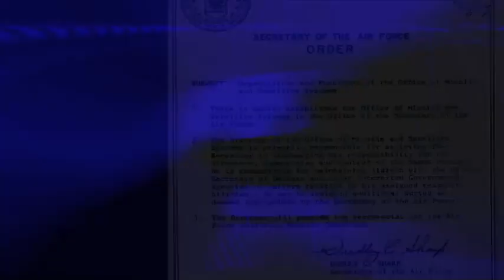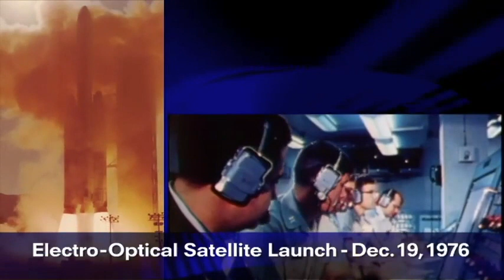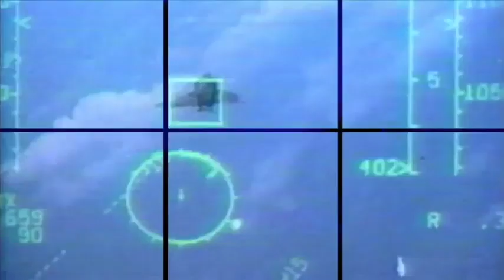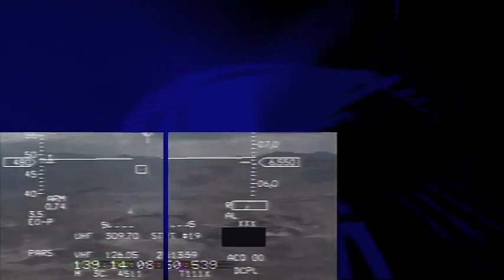America's Eyes and Ears in Space - The NRO National Reconnaissance Office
Formerly a Top Secret department of the U.S. Government...NRO Mission Statement: Develop. Acquire. Launch. Operate. When the United States needs eyes and ears in critical places where no human can reach – be it over the most rugged terrain or through the most hostile territory – it turns to the National Reconnaissance Office (NRO). The NRO is the U.S. Government agency in charge of designing, building, launching, and maintaining America’s intelligence satellites. Whether creating the latest innovations in satellite technology, contracting with the most cost-efficient industrial supplier, conducting rigorous launch schedules, or providing the highest-quality products to our customers, we never lose focus on who we are working to protect: our Nation and its citizens.

From our inception in 1961 to our declassification to the public in 1992, we have worked tirelessly to provide the best reconnaissance support possible to the Intelligence Community (IC) and Department of Defense (DoD). We are unwavering in our dedication to fulfilling our vision: Supra Et Ultra: Above and Beyond.

NRO is considered, along with the Central Intelligence Agency (CIA), National Security Agency (NSA), Defense Intelligence Agency (DIA), and National Geospatial-Intelligence Agency (NGA), to be one of the "big five" U.S. intelligence agencies. The NRO is headquartered in unincorporated Fairfax County, Virginia, 2 miles (3.2 km) south of Washington Dulles International Airport.

It designs, builds, and operates the reconnaissance satellites of the United States government, and provides satellite intelligence to several government agencies, particularly signals intelligence (SIGINT) to the NSA, imagery intelligence (IMINT) to the NGA, and measurement and signature intelligence (MASINT) to the DIA.

The Director of the NRO reports to both the Director of National Intelligence and the Secretary of Defense and serves as Assistant Secretary of the Air Force (Intelligence Space Technology). The NRO's federal workforce consists primarily of Air Force, CIA, NGA, NSA, and Navy personnel.[6] A 1996 bipartisan commission report described the NRO as having by far the largest budget of any intelligence agency, and "virtually no federal workforce", accomplishing most of its work through "tens of thousands" of defense contractor personnel.

The NRO was established on August 25, 1960, after management problems and insufficient progress with the USAF satellite reconnaissance program (see SAMOS and MIDAS).[13]:23[14] The formation was based on a 25 August 1960 recommendation to President Dwight D. Eisenhower during a special National Security Council meeting, and the agency was to coordinate the USAF and CIA's (and later the navy and NSA's) reconnaissance activities.[13]:46

The NRO's first photo reconnaissance satellite program was the Corona program, the existence of which was declassified February 24, 1995, and which existed from August 1960 to May 1972 (although the first test flight occurred on February 28, 1959). The Corona system used (sometimes multiple) film capsules dropped by satellites, which were recovered mid-air by military craft. The first successful recovery from space (Discoverer XIII) occurred on August 12, 1960, and the first image from space was seen six days later. The first imaging resolution was 8 meters, which was improved to 2 meters. Individual images covered, on average, an area of about 10 by 120 miles (16 by 193 km). The last Corona mission (the 145th), was launched May 25, 1972, and this mission's last images were taken May 31, 1972. From May 1962 to August 1964, the NRO conducted 12 mapping missions as part of the "Argon" system. Only seven were successful. In 1963, the NRO conducted a mapping mission using higher resolution imagery, as part of the "Lanyard" program. The Lanyard program flew one successful mission.[citation needed] NRO missions since 1972 are classified, and portions of many earlier programs remain unavailable to the public.